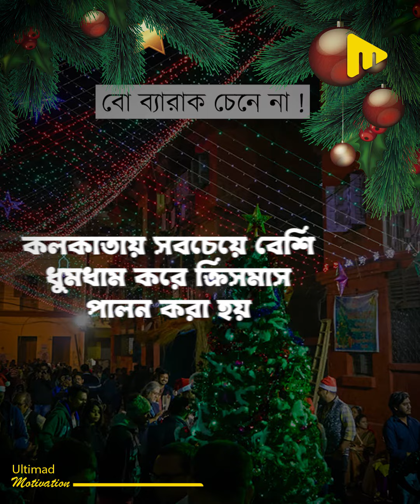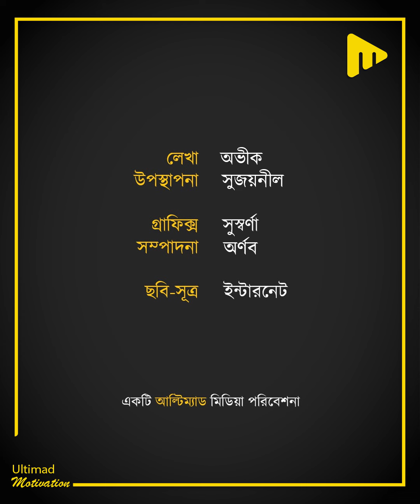২৫ শে ডিসেম্বর এলেই পার্ক স্ট্রিটে এত লোক হাঁটে কেন! শহর কলকাতার কোথায় "আসল বড়দিন" পালন হয়!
২৫ শে ডিসেম্বর এলেই পার্ক স্ট্রিটে এত লোক হাঁটে কেন!
শহর কলকাতার কোথায় "আসল বড়দিন" পালন হয়!